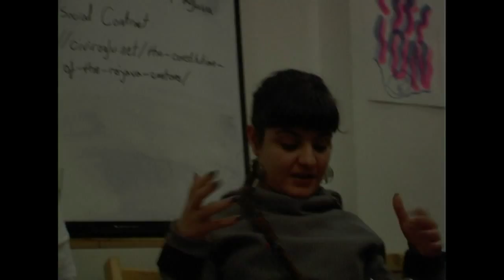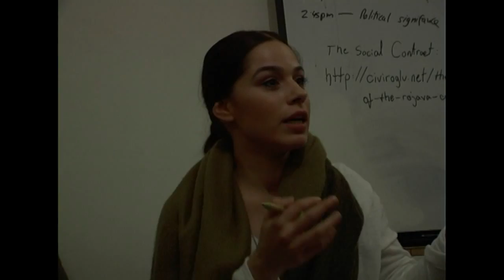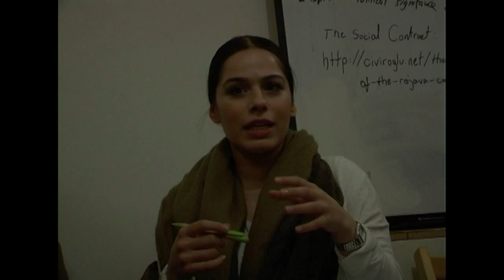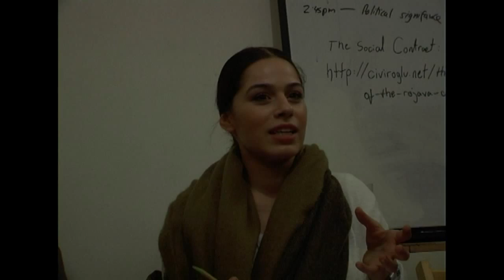Rojava: Stateless Democracy & Democratic Autonomy - Meeting Part 4/4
The political revolution in Rojava is a vital social experiment in non-state revolutionary politics, all the more significant as it comes from forty years of Kurdish political evolution and militancy and in the midst of a civil war. The experiments in Rojava is a part of a flowering of anti-statist revolutionary politics in recent decades, all of which are part of our political tradition.

The social revolution in Rojava involves a radical interpretation of participative democracy, one combined with anarchist and libertarian socialist perspectives. Priority has been placed on developing strong autonomous social institutions and bringing gender to the centre of analysis and daily practice. It is a living example of the kind of changes we think are necessary and that we wish to see.

Come to this info day organised by Plan C to hear from comrades who have recently returned from the region and what we maybe able to learn.

12noon: Lunch
1pm: Shorts Films / Docs
2pm: Rojava - the origins of the revolution
3pm: Eyewitness reports
4pm: How far is Rojava from London? What can we learn from the experiences of struggle in Rojava and our struggles in London.
- A Plan C infoday-

One of the speaker: Zaher Baher had wrote a report from his meetings in Rojava